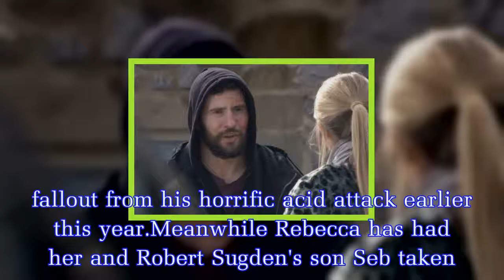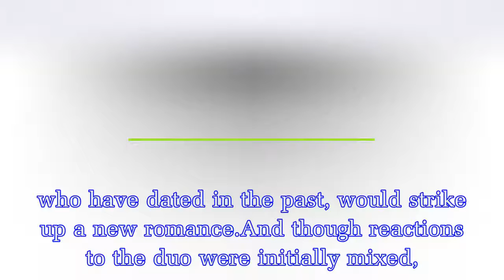Emmerdale spoilers: Fans REJOICE over new Ross Barton and Rebecca White romance appearing to hot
Emmerdale spoilers: Fans REJOICE over new Ross Barton and Rebecca White romance appearing to hot up – despite initially slamming the reunion
The characters, played by Mike Parr and Emily Head, have both had their fair share of troubles recently.Emmerdale viewers have seen Ross Barton continue to struggle with the fallout from his horrific